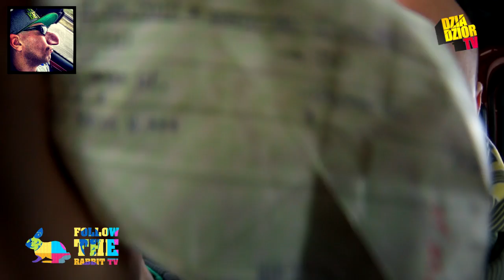FOLLOW THE RABBIT TV : ODCINEK 6 - Jak w czym?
A w odcinku : wizyta u Waldemara Kasta, Wrocław, Klub K10 Wałbrzych. Niespodziewane zwroty akcji, deska, woda, fun, jaranie ...